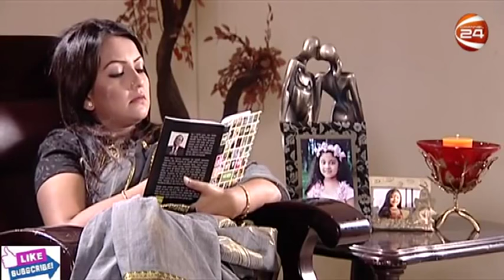বাংলা নাটক , NEW SORTFILM BD, LATEST NATOK